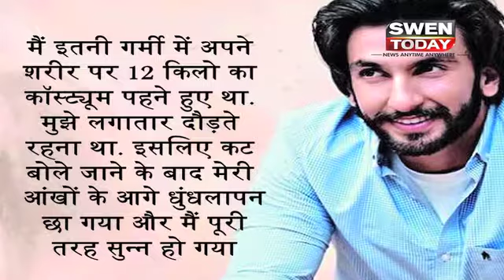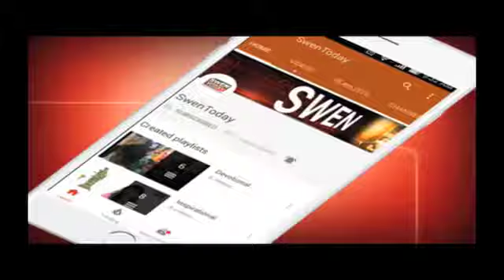'Padmaavat के वो सीन्स, जिसे करने के बाद उल्टियां कर देते थे Ranveer Singh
फिल्म में मुगल सुल्तान अलाउद्दीन खिलजी का किरदार निभा रहे रणवीर सिंह की बहुत तारीफ हो रही हैं. उन्होंने अपने किरदार के लिए बहुत मेहनत की लेकिन फिल्म के कुछ सीन्स ऐसे थे जो रणवीर को रुला दिया करते थे.
एक इंटरव्यू में उन्होंने खुलासा किया कि कुछ सीना ऐसे थे जिसे करने के बाद वो उल्टियां तक कर देते थे. शूटिंग शुरू होने के बाद वो काफी दबाव में थे. शाहिद कपूर से युद्ध और खली बली गाने की शूटिंग के दौरान उन्हें ऐसा लग रहा था जैसे उनके पांव ही नहीं थे.